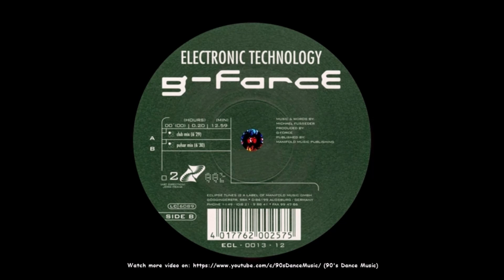G-Force - Electronic Technology (Club Mix) (90's Dance Music) ✅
Country: Germany | Released: 1999 |
Style: Hard Trance, Techno, Trance |
Label: Eclipse Tunes  | Genre: Electronic |